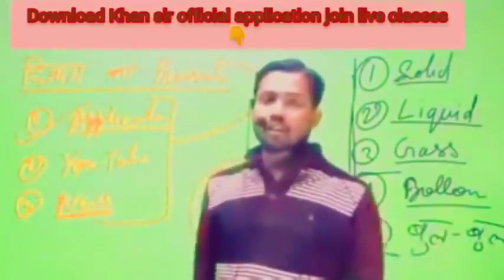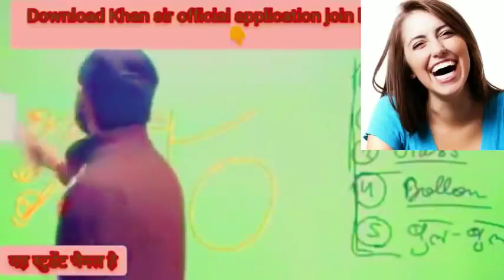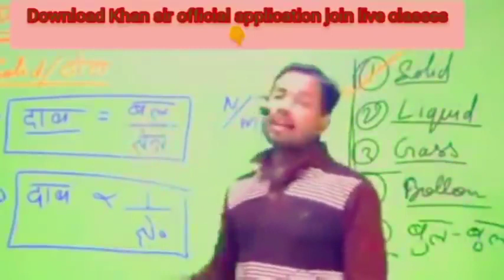Tension free रहने की मूल उपाय